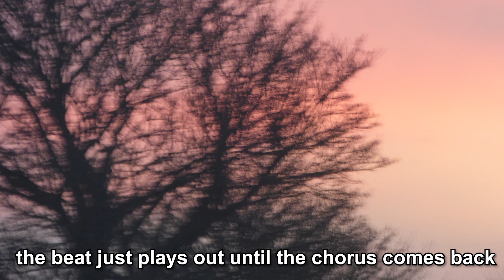nightcore midwest emo rap demo [scrapped]